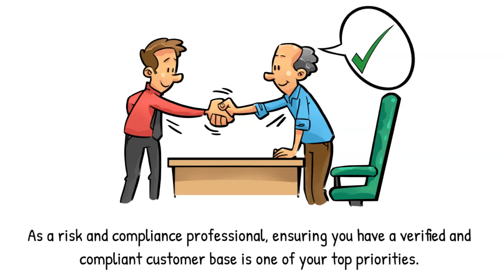Automate Hong Kong Company Verification with AsiaVerify's Cutting Edge Technology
For many companies conducting business in Asia, verifying Hong Kong companies has long been a significant challenge in terms of efficiency, accuracy, and cost-effectiveness.

As a risk and compliance professional, ensuring you have a verified and compliant customer base is one of your top priorities.

Verifying the legitimacy and ownership details of hongkong companies is a critical part of your onboarding due diligence process.

While the process may seem complicated, following the proper steps and guidelines will ensure you obtain accurate and verified information about the company.